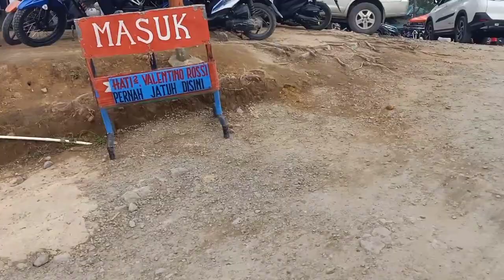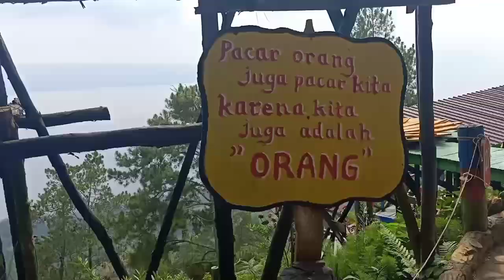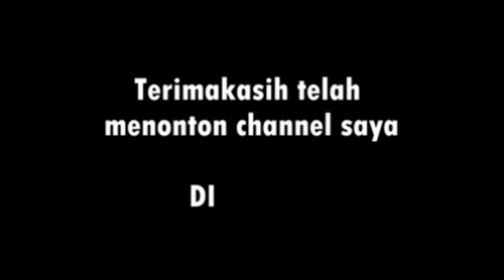BUKIT INDAH SIMARJARUNJUNG DESEMBER 2019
BIS ( Bukit Indah Simarjarunjung ) suasana diakhir tahun 2019